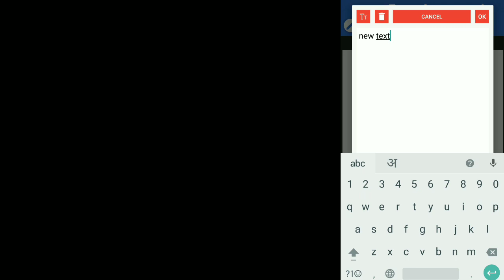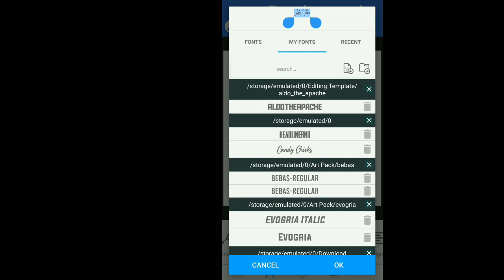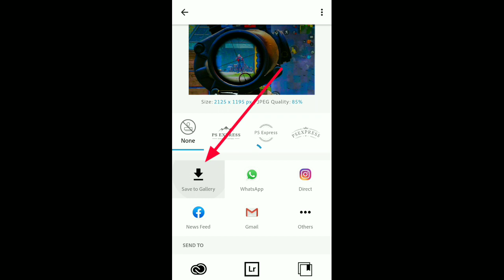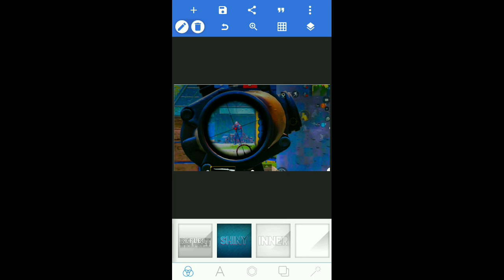Make Beautiful Gaming Thumbnail ! USING PsExpress, PixelLab, PicsArt || Best App For Thumbnail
Make Beautiful Gaming Thumbnail ! USING PsExpress, PixelLab, PicsArt || Best Apps For Thumbnail

◆ Guys Is Video Mein Thumbnail Temporary Aapko Sikhne Ke Liye Banaya Hai Ye Utna Aacha Nhi Bana Hai Mein Bas Thumbnail App Ke Baare Me Batne Ke Liye Ye Video Banaya Thanks

My Mobile Specifications:

►Mobile: Redmi Note 4
►Screen Recorder: Mi Screen Recorder
►Editor App: Kine Master Premier Pro
►PUBG NAME: Mr๛PANDEY
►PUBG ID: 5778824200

Video Cover -

1. Make Gaming Professional Thumbnail
2. How To Make Thumbnail Gaming
3. Over Editing Thumbnail
4. How To Make Montage Thumbnail
5. PUBG Thumbnail Beautiful Gaming